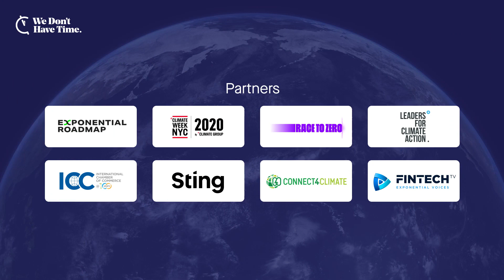Nigel Topping @ UNFCCC Race To Zero joins Exponential Climate Action Summit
"We need to half CO2 emission by 2030 through exponential climate action. Companies everywhere are stepping-up their commitments to the race to net-zero." - High-Level Climate Action Champion of the United Kingdom.

Learn more about this and other exponential solutions. Register for the free online broadcast on September 24.